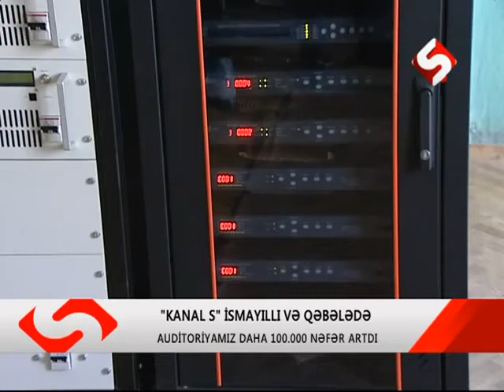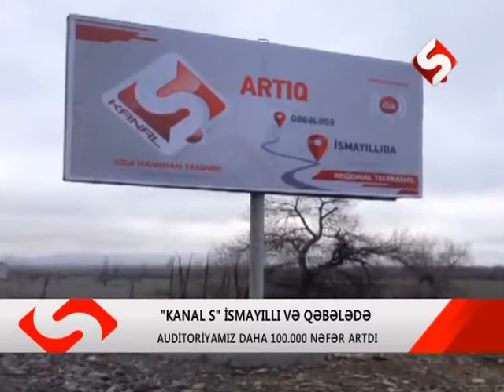Kanal S Ismayilli rayonunda, Ivanovka